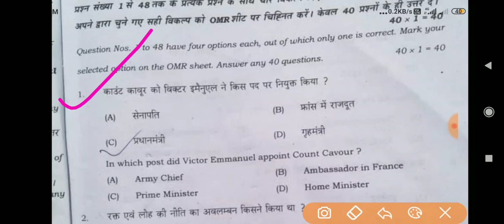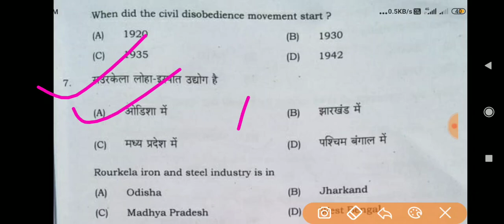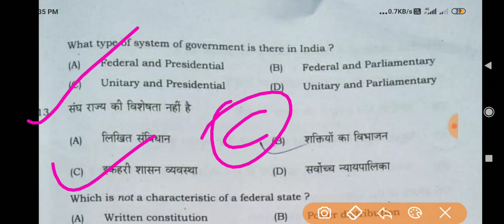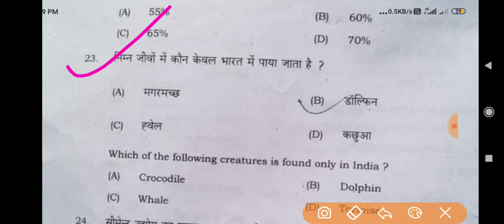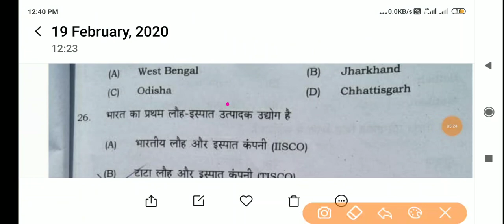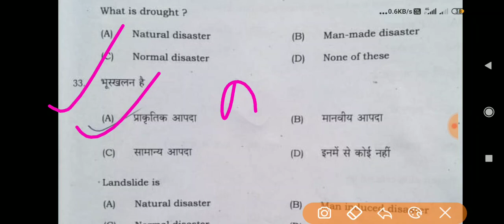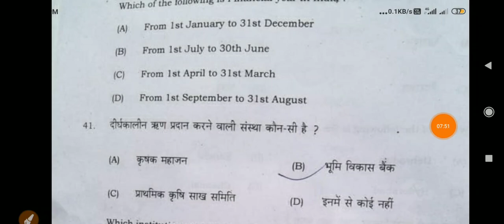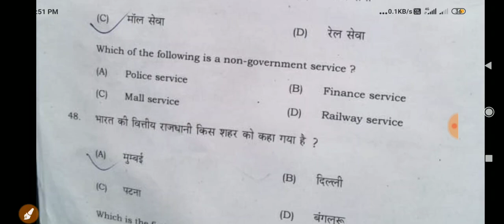Bihar board 1st sitting social science objective answer 2020